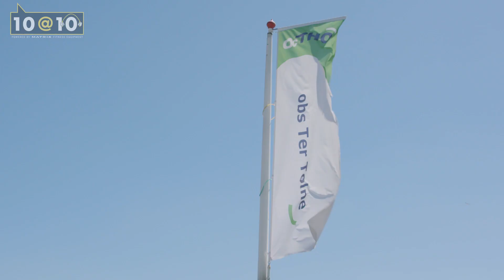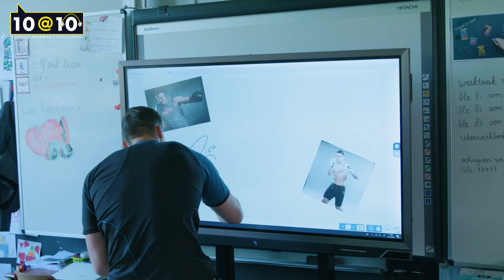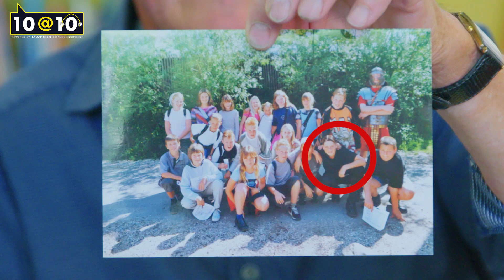Back2school met Rico Verhoeven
Als onderdeel van de 10@10 Challenge, bracht 10@10 ambassadeur Rico Verhoeven een speciaal bezoek aan zijn oude basisschool in het pittoreske Tolne. A little trip down school memory lane... Benieuwd waar Rico vroeger uithing op school? Check de video!